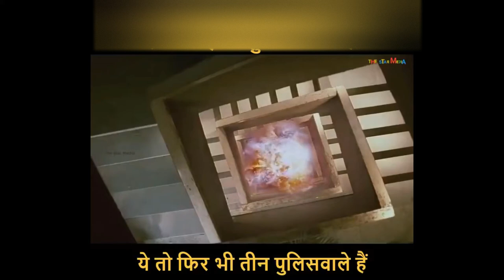Soldier Bobby Deol Best Action Movie Scene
This amazing thriller film is directed by Abbas Mustan with  hero Bobby Deol